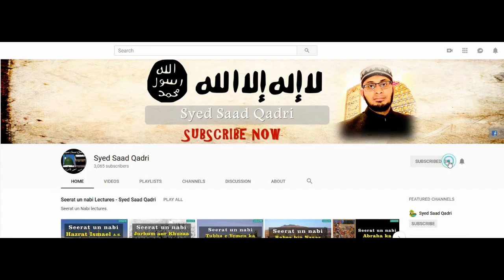Seerat e Abdullah bin Zubair - Lecture 3 || Tarabulus ki Jang